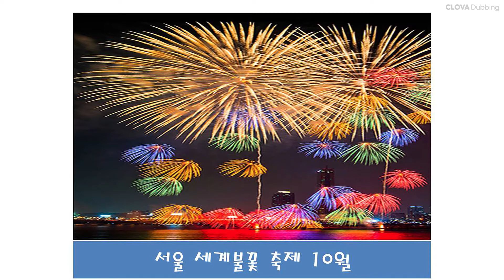🎆내 방 안의 불꽃축제🎇 | 불꽃 반응 실험🔥 LED 풍선 만들기🎈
키움교육 사이언스메이트

키움교육(주) 사이언스메이트는 초등 방과후교육에 필요한
생명과학,과학실험, 창의발명 교재를 연구, 개발합니다.

- 인스타그램📸
계정 :  kiwoom_edu